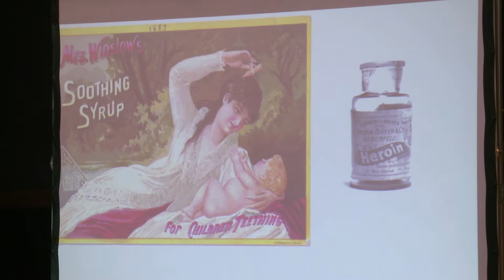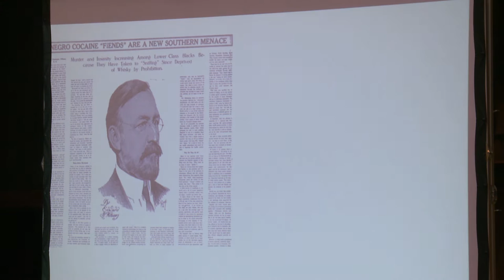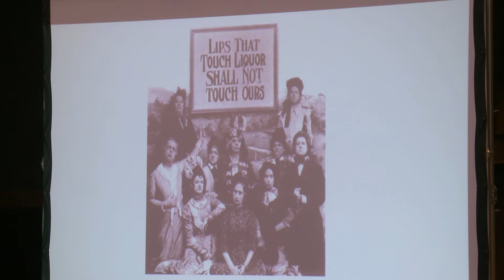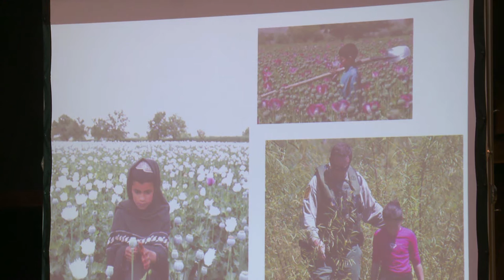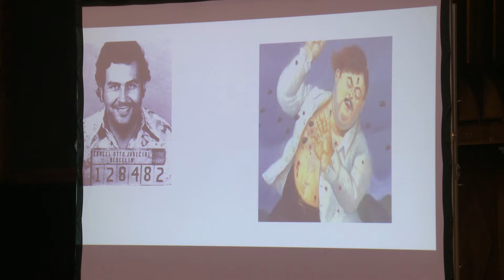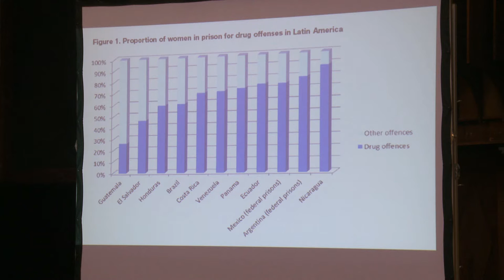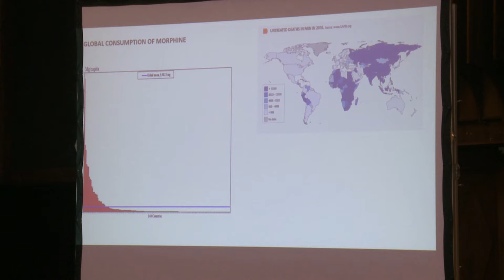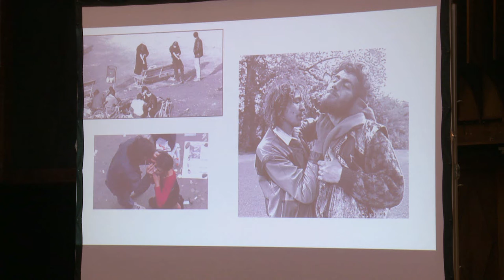Drugs, Art, and Society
How do drugs affect art? How does drugs policy affect art? Does legalization change the way drugs are seen and used? What impact have drug policies had in countries like Mexico?

Panelists:
- Alvaro Enrigue, Author
- Reyna Grande, Author
- Eduardo Rabasa, Co-founder of Sexto Piso, Author
- Bryan Lewis Saunders, Artist

This discussion was part of SPP's 2016 annual conference "the view from here: artists // public policy."